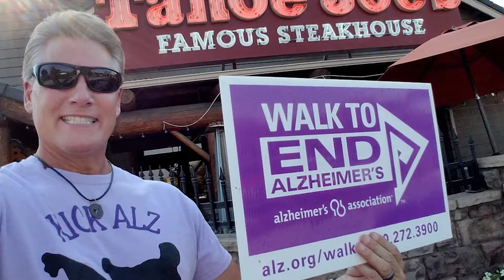Steve and Tracey Barbieri, Advocates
Why is it important to share your story and talk with legislators? Steven Barbieri, who is living with younger-onset dementia and his wife, Tracy, talk about the power of sharing your story and asking legislators about their connections to Alzheimer’s. They also discuss the power of early diagnosis and educating people to reduce the stigma.